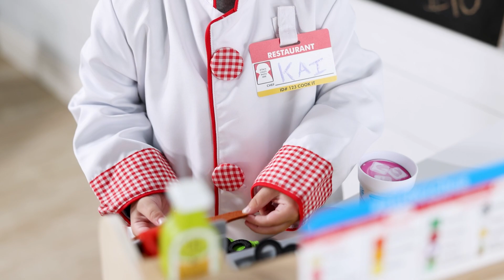Melissa & Doug Slice & Stack Sandwich Counter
Create piled-high sandwiches, made to order with this wooden sandwich counter play set with all the fixin’s! The sturdy wooden deli counter includes a play meat and cheese slicer for the wooden play food, and felt sandwich roll and toppings to create sandwiches ordered from the menu. There is a wooden dressing bottle, play snacks, and a cup with drink insert to round out meals that customers can pay for with the included play money! An illustrated guide helps with sandwich prep and shows kids how to use the slicer. All 52 pieces store in the sandwich counter for easy cleanup. It’s a deliciously fun way to encourage counting, sorting, and fine motor skills, as well as imaginative play and storytelling. This product is certified by the Forest Stewardship Council. FSC certification ensures that products come from responsibly managed forests that provide environmental, social, and economic benefits, and that forests are protected for future generations. Please note that FSC certification applies to new inventory only (FSC C156584).